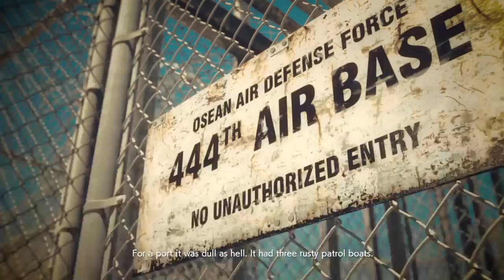war preparation - Ace Combat 7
Ace combat is a realistic and thrilling airplane war game with various missions to complete